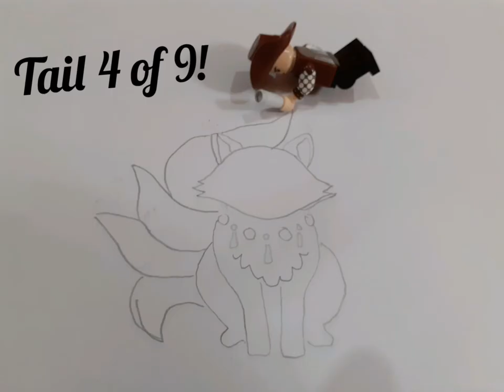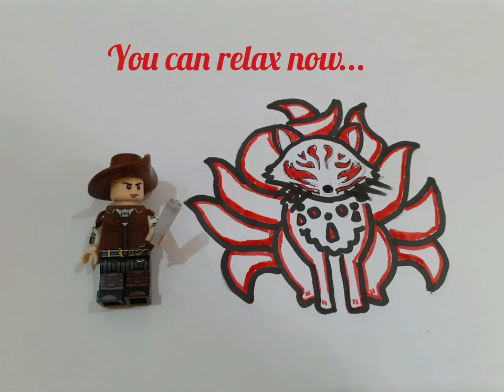Kapow WoW Art...a Kitsune (a nine tailed fox)